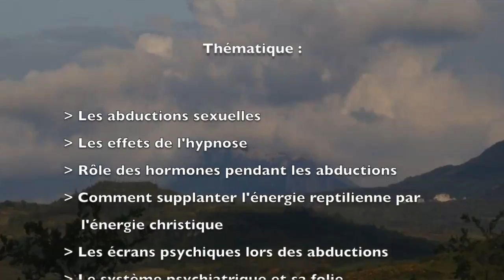Le Réseau LEO : Partage à 4 à Cassaignes (11) - Part. 2/3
Thématique :
   - Les abductions sexuelles
   - Les effets de l'hypnose
   - Rôle des hormones pendant les abductions
   - Comment supplanter l'énergie reptilienne par
       l'énergie christique
   - Les écrans psychiques lors des abductions
   - Le système psychiatrique et sa folie